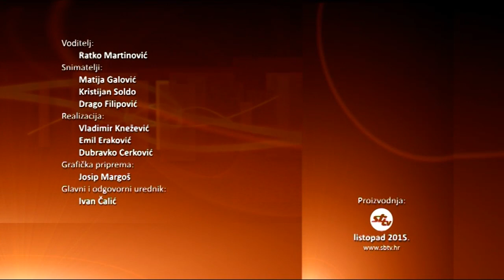SBTV - KLOPKA - Ekonomski programi - 27.10.2015.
Večerašnja 'Klopka' ugošćuje vodeće ekonomske stručnjake na temu "Ekonomija i gospodarstvo". Gosti su Ivan Pernar - supredsjednik Živog zida, Franjo Lucić iz Domoljubne koalicije, Radimir Čačić - čelnik koalicije Uspješna Hrvatska, dok iz MOST-a dolazi prof. dr. sc Ivan Lovrinović, a iz ORAH-a mr. sc. Alen Baščevan.